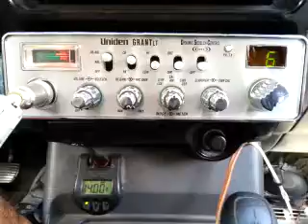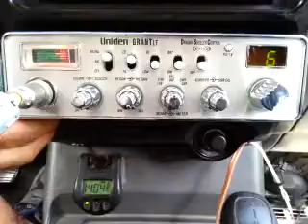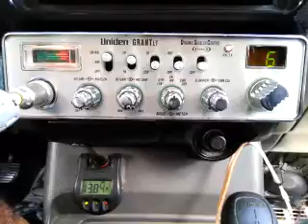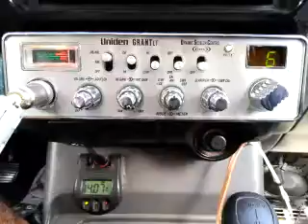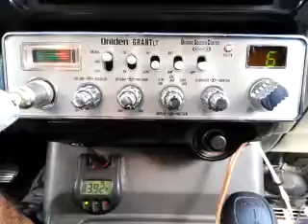10-06-2016 ModSqd 44MagAL AppleJackLA 7LA 425LA 704LA